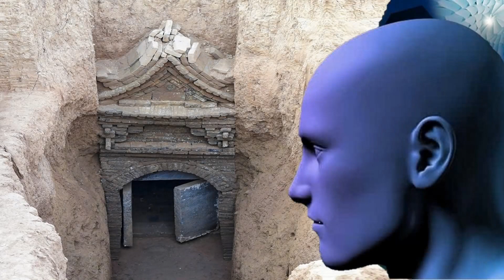Talk Talk "Today"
From my favorite songs